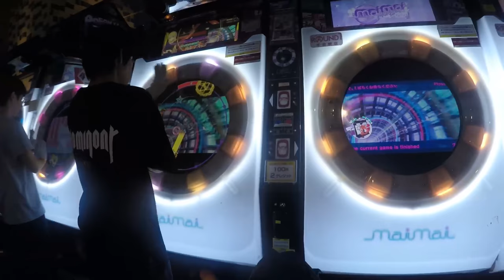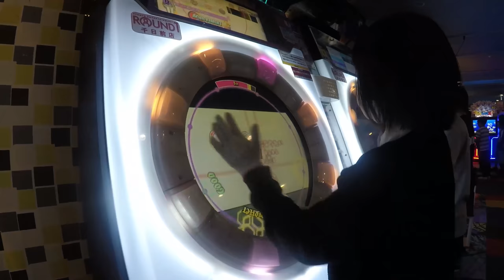Round One Stadium Osaka- Sennichimae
Conocimos un Round One en Osaka y esta hermoso
Como es un local de videojuegos en Japon?
Con varios pisos para el entretenimiento este es uno de ellos.